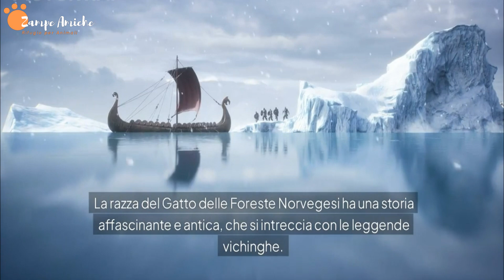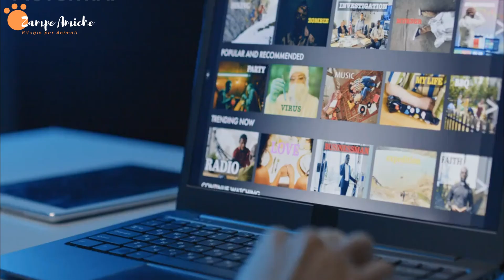Gatto delle Foreste Norvegesi: Il Felino Selvaggio dal Cuore Dolce | Guida Completa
Scopri con noi questo meraviglioso esemplare unico , grazie al video ti sentirai a un passo da LUI🟢

Accessori   per gatti a buon prezzo.
Se compri con i nostri link aiuti il canale ❤💞❤
Accessori   per cani

Cibo per cani

Cucce per cani

Tutto per i cani